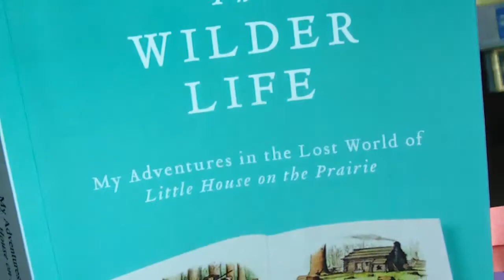The Wilder Life: Review and Excerpt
I share some personal thoughts about my own love of LHOP and read an excerpt that shows the witty irreverence that made me love The Wilder Life by Wendy McClure.

These thoughts are different from my published written review which can be found